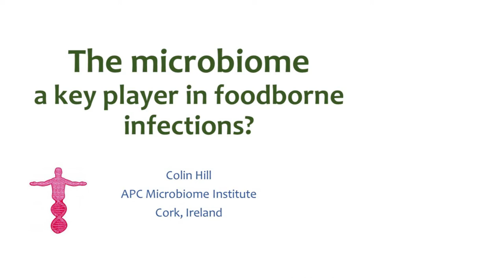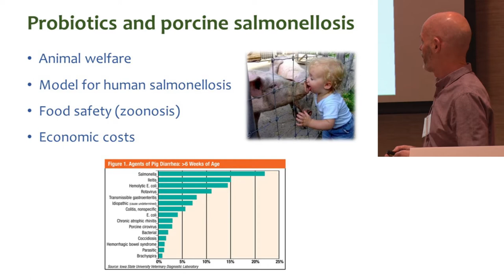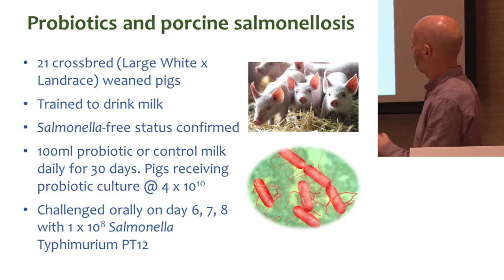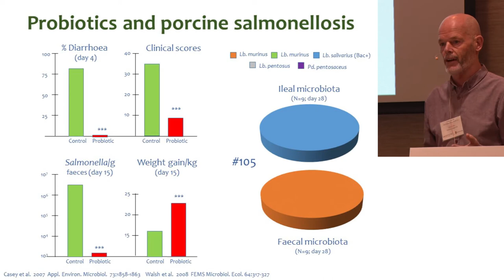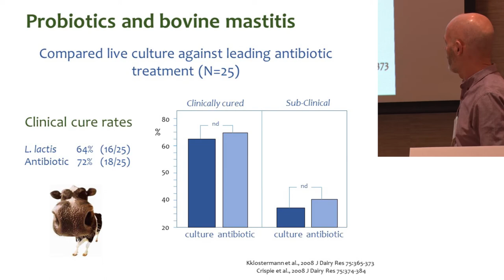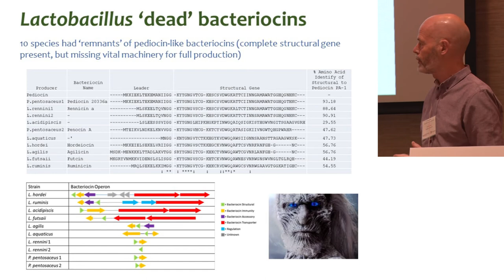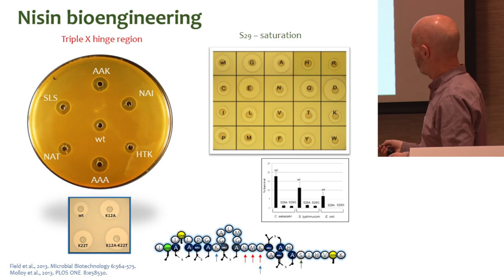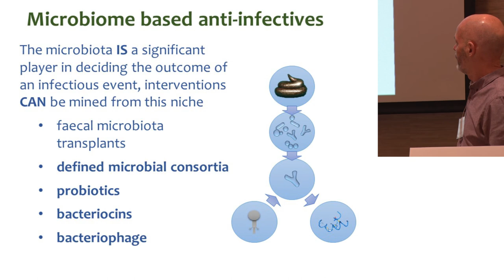ILSI NA – Microbiome 2017: The microbiome; a key player in foodborne infections (Colin Hill)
Microbiome in Food Safety, Food Quality and Human Health
ILSI North America
In collaboration with the Institute for Food Safety and Health (IFSH) and the University of Wisconsin-Madison Food Research Institute
9/28/2017
Chicago Marriott Southwest Hotel

The microbiome; a key player in foodborne infections – Colin Hill, Cork University